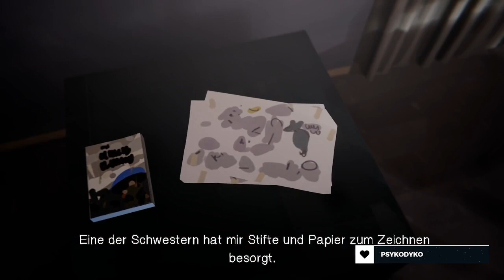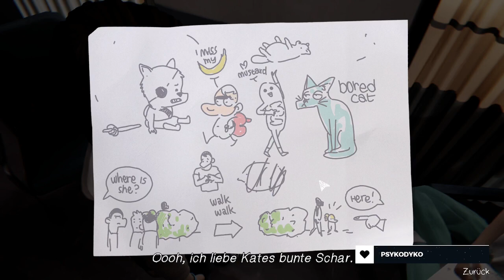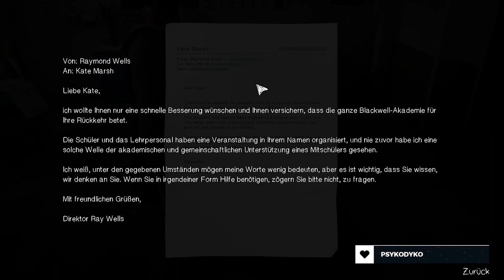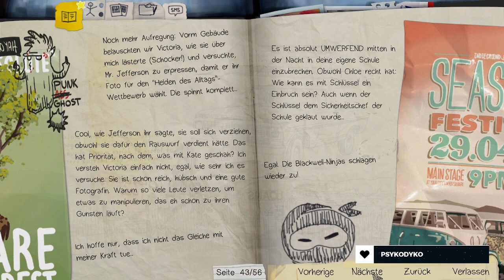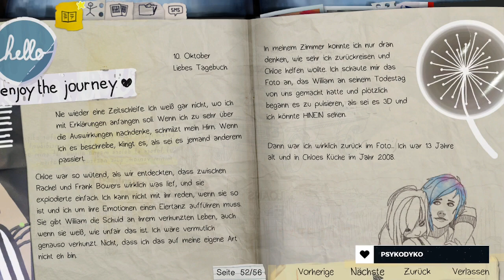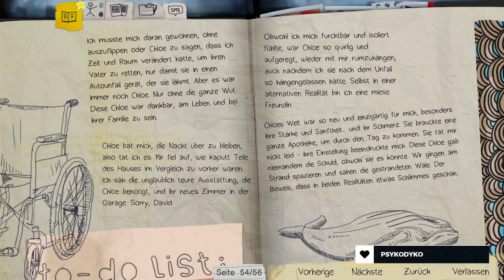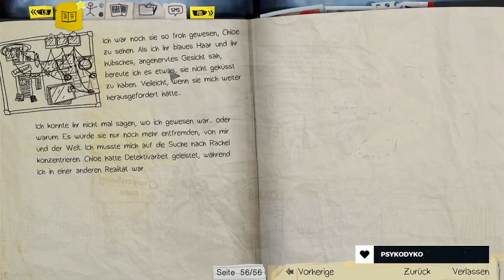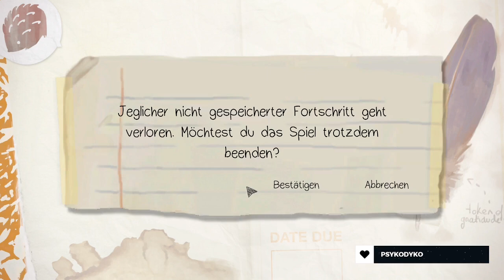Besuch bei Kate | Life is Strange | Part 38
Ich denke ich sollte Kate jetzt endlich einmal im Krankenhaus besuchen. Ich habe es ihr schließlich versprochen.